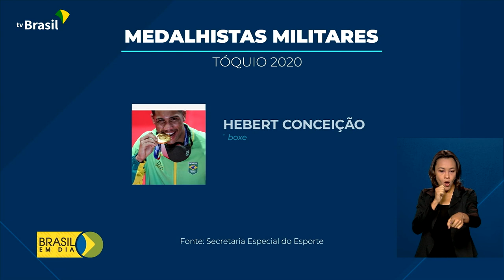Homenagem aos militares campeões olímpicos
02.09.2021 – Militares que competiram na Olimpíada de Tóquio foram homenageados com a Medalha Mérito Desportivo Militar. O presidente Jair Bolsonaro entregou a premiação aos atletas no Rio de Janeiro.